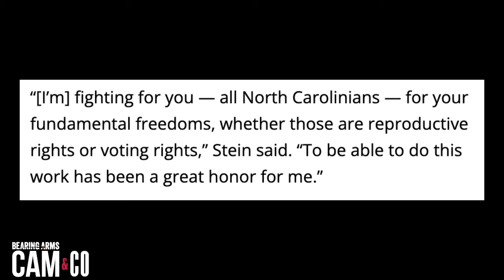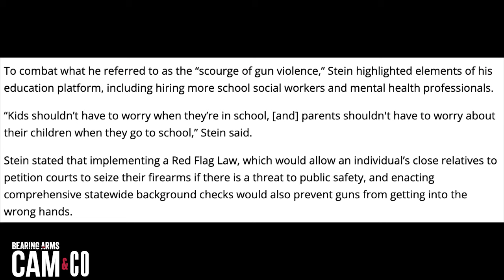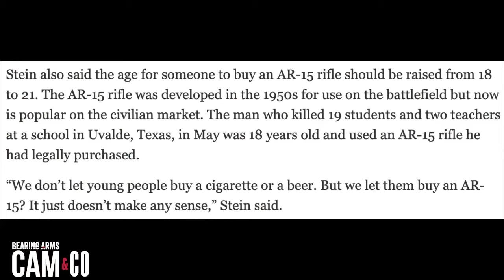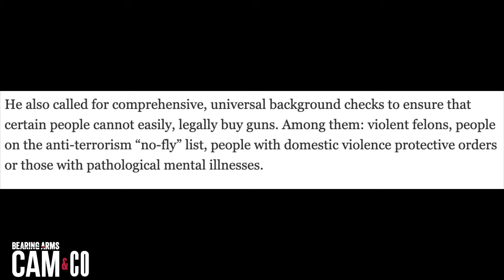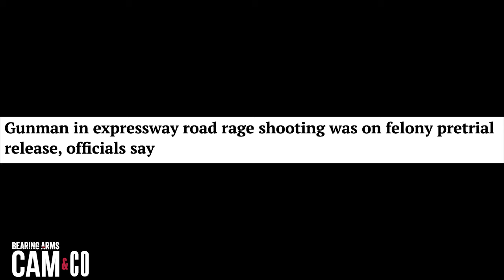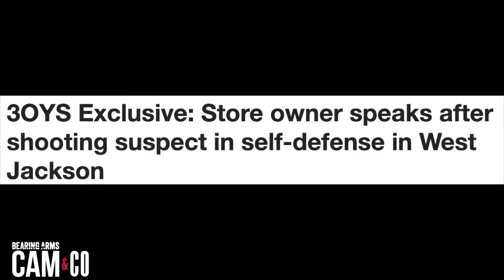NC Democrat Offers Double Talk on Guns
North Carolina Attorney General Josh Stein is presenting himself as a defender of "fundamental freedoms" on the campaign trail, but when it comes to gun control the Democrat is offering up a whole host of unconstitutional restrictions on our fundamental right to keep and bear arms.